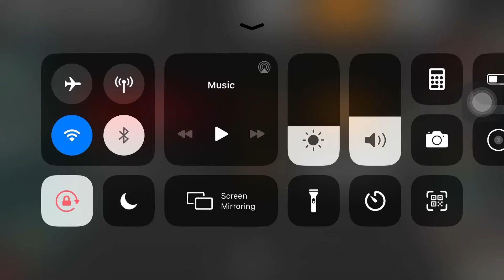Urban Rivals Free Fight Mode March 9 2020